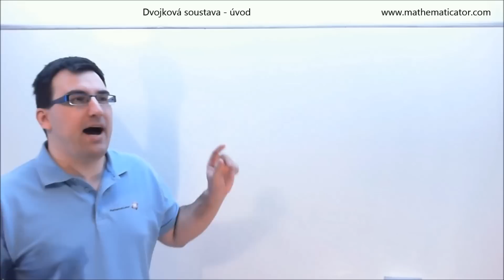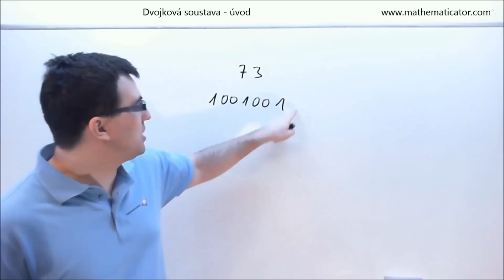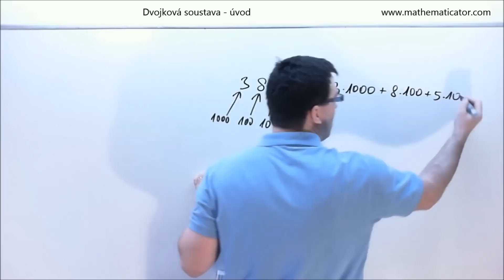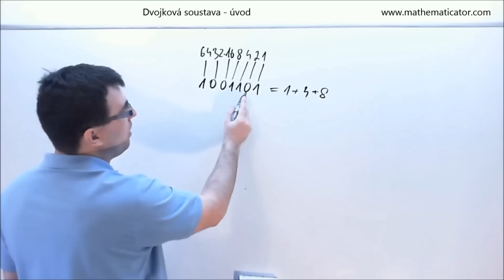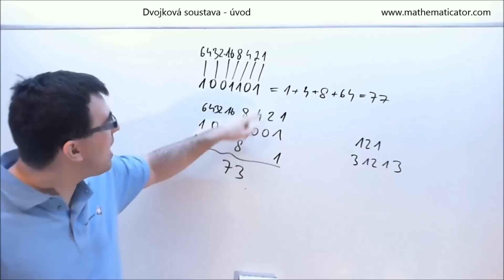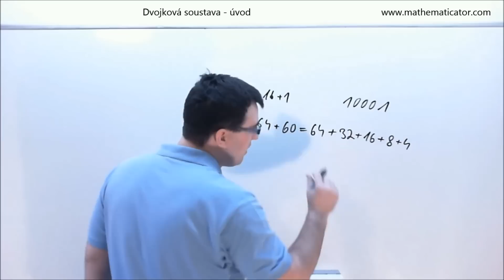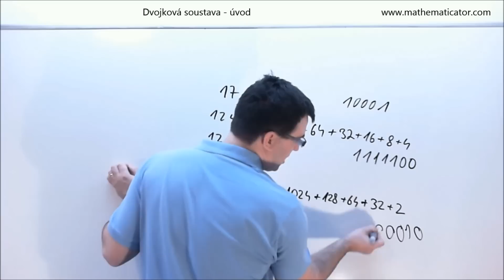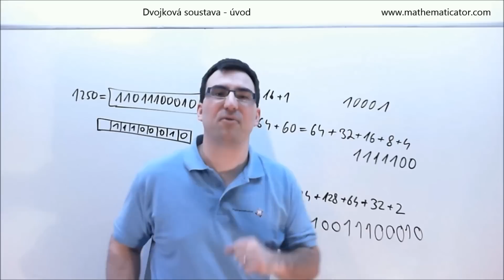Chuck Norris mezi čísly, aneb Dvojková soustava - Úvod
Dvojkovou soustavu používají počítače. Je tedy dobré alespoň tušit o co jde. Dneska si ukážeme jak převádět čísla z desítkové soustavy do dvojkové a naopak.